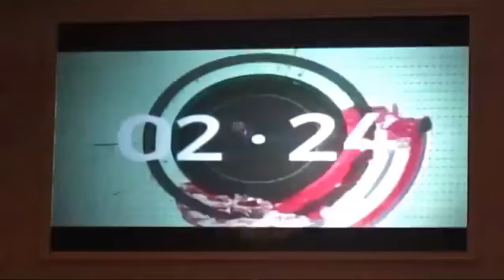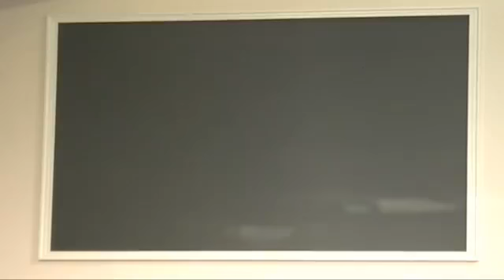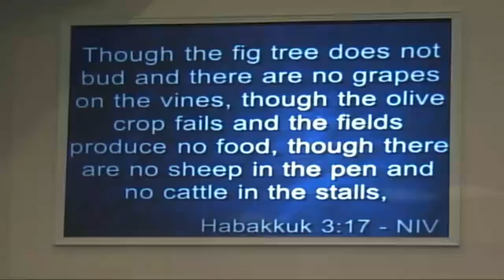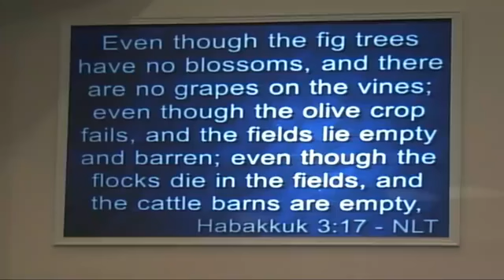Don't Lose Your Joy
Pastor Michael discusses ways to remain joyful no matter what is going on in the world. Message given on August 16, 2020.